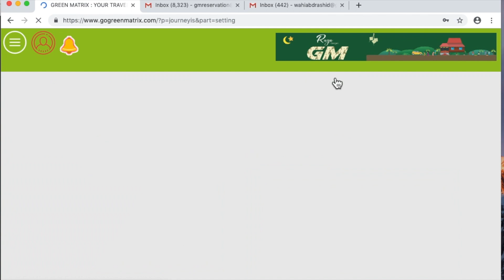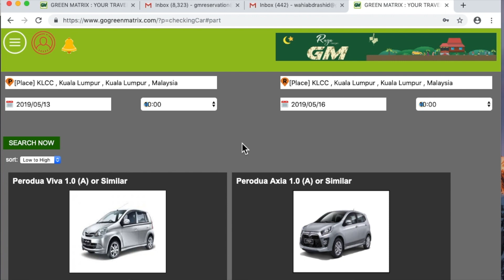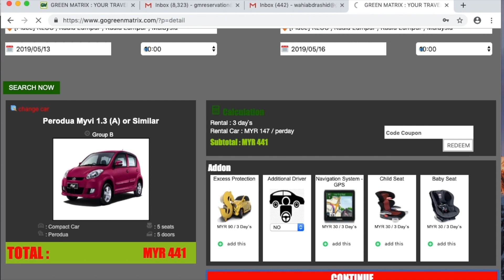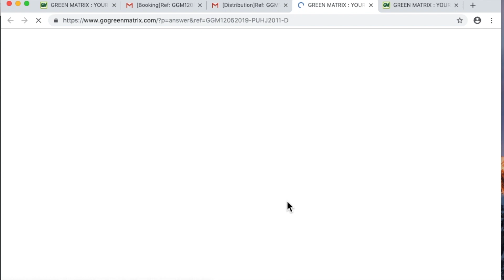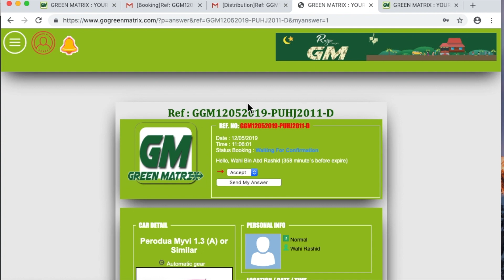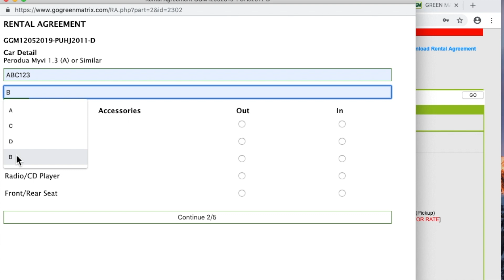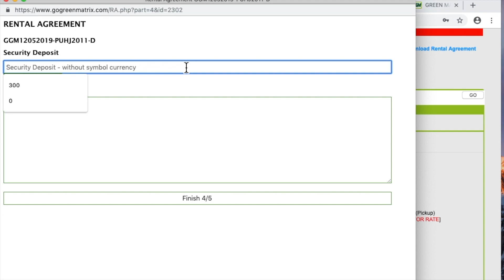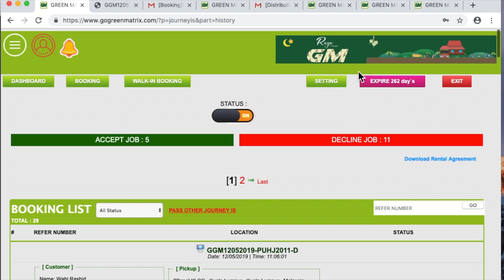Wahi I Sistem Tempahan Kereta Sewa GMIS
Sistem tempahan kereta sewa untuk Green Matrix Independent Supplier (GMIS). Sistem ini percuma saja. Apa yang best bila anda guna sistem ini?

1. Anda akan dapat satu pautan khas di mana anda boleh promosikan link berkenaan. Setiap tempahan yang dibuat melalui link anda akan terus masuk ke email anda. Anda boleh terima atau pass tempahan kepada ahli GMIS lain.

2. Anda boleh terima tempahan kereta sewa seluruh Malaysia termasuk Brunei. Kalau anda tiada kereta atau lokasi tu jauh, anda boleh pass tempahan itu kepada ahli GMIS lain. Anda akan dapat komisen 5% daripada pemilik kereta yang terima tempahan anda.

3. Anda akan mendapat pelanggan lebih berkualiti kerana setiap pelanggan perlu berdaftar dan memberi maklumat lengkap sebelum boleh membuat tempahan. Pelanggan juga perlu membuat bayaran secara online dan ini mengurangkan risiko anda berurusan dengan pelanggan bermasalah.

4. Anda boleh terima bayaran melalui pemindahan wang secara online atau kad kredit Amex, Visa dan Mastercard melalui Paypal. Anda dapat jimat sebab tak perlu mohon payment gateway sendiri atau bayar bulan-bulan mesin terminal kad kredit.

5 Sistem lengkap dengan online rental agreement, anda tak perlu tempah borang sewa kertas. Semuanya 100% paperless dan disimpan di dalam server Green Matrix secara automatik. Anda boleh cetak bila-bila masa. Jimat duit dan ruangan menyimpan dipejabat anda.

6 Anda boleh terima tempahan secara walk in. Pelanggan boleh walk in dan bayar secara tunai kepada anda.  Namun anda perlu bank in duit kepada Green Matrix supaya untuk proses dokumentasi.

7. Anda boleh sewakan kereta ikut harga anda sendiri (perlu pakai fungsi walk in booking dalam sistem GMIS). Anda boleh berikan diskaun ikut bajet pelanggan. Walau bagaimanapun harga tidak boleh terlalu rendah kerana Green Matrix akan tolak 15% daripada harga normal.

8. Sistem lengkap dengan sokongan CTOS di mana sekiranya anda ada tuntutan dengan pelanggan disebabkan perlanggaran syarat perjanjian sewa. Green Matrix boleh menyenarai hitam pelanggan berkenaan supaya tuntutan dapat diselesaikan.

9. Berniaga secara berjemaah. Setakat ini lebih 700 GMIS sudah berdaftar dan 250 adalah aktif. Jadi sekiranya anda ada masalah, kami ada untuk sokongan.

Secara ringkasnya sistem ini dibangunkan untuk membantu pengusaha kereta sewa atau pemilik kereta menjana pendapatan daripada sewaan kereta tanpa perlu mengeluarkan banyak modal. Green Matrix akan mengambil 15% daripada setiap transaksi untuk menampung kos operasi.

Green Matrix tidak menjanjikan peserta yang berdaftar akan mendapat tempahan tanpa berbuat apa-apa. Kami sediakan sistem dan ajar bagaimana untuk mendapatkan pelanggan yang betul. Pendapatan setiap ahli bergantung kepada usaha masing-masing.